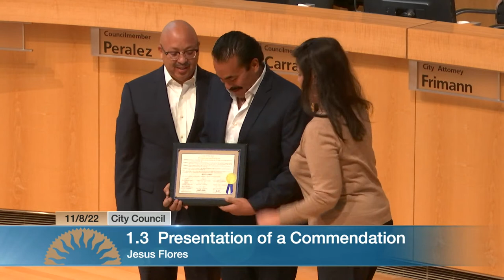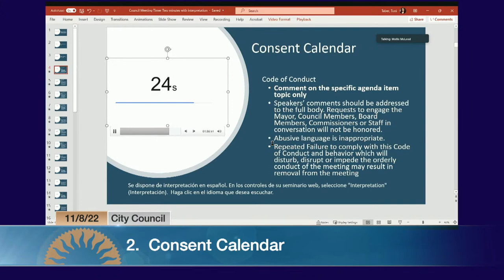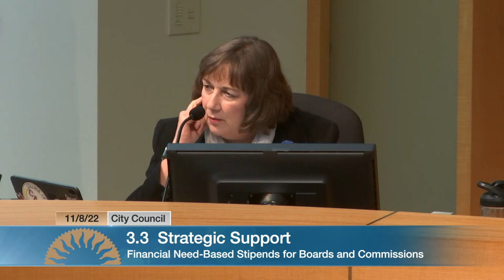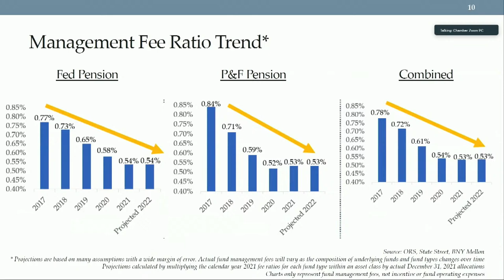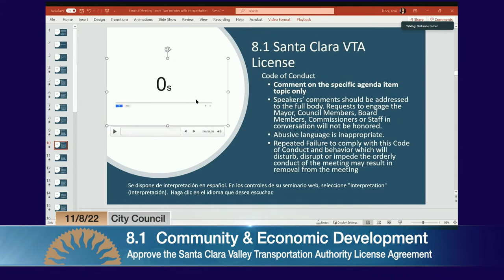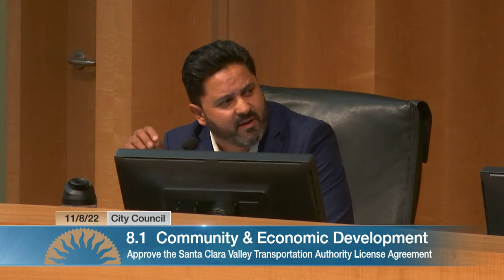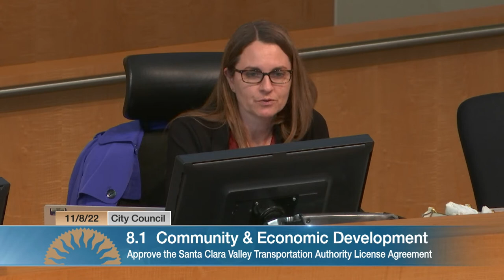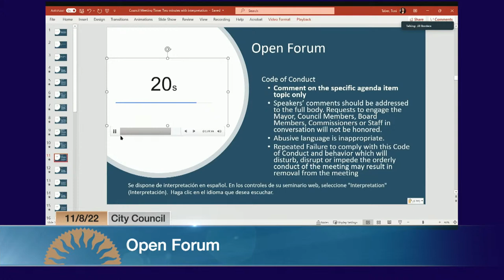NOV 8, 2022 | City Council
City Council, November 8, 2022